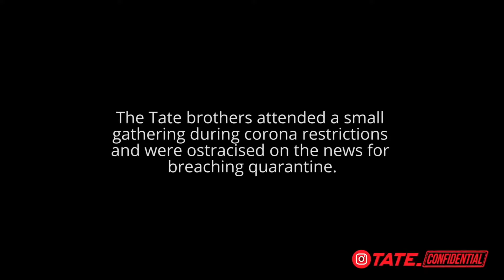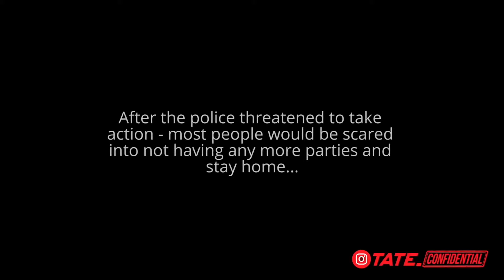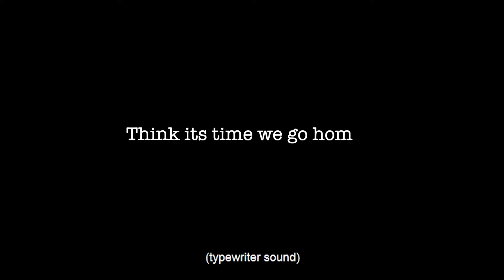THE TOP Gs BIRTHDAY | TATE CONFIDENTIAL | EPISODE 81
In this episode of Tate Confidential it's Andrews Birthday! Join the Tates as they hold a giant Cornoavirus party in Romania.

Tate Confidential Ep. 81

Break Free From Slavery...

Generate Wealth...

This is what Hustlers University is made for...

We have a whopping 100,000+ members.

With the largest majority making a positive ROI, on their investment.

Which is insane...👀

Hustlers University is ran by over 18 multimillionaire professors.

Who are handpicked carefully by The Top G, Andrew Tate himself.

There is also a HUGE choice of courses to learn. With over...

18 METHODS TO CHOOSE FROM!

Hustlers University💯
Surround yourself with wealth = Attract Wealth 💸